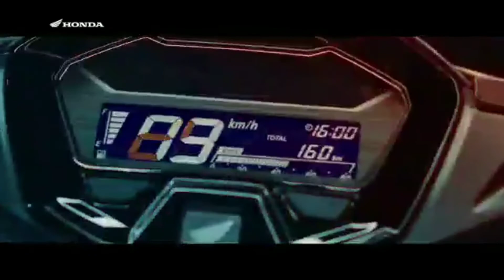FIRST IMPRESSION VARIO 160 2022 ❗❗❗